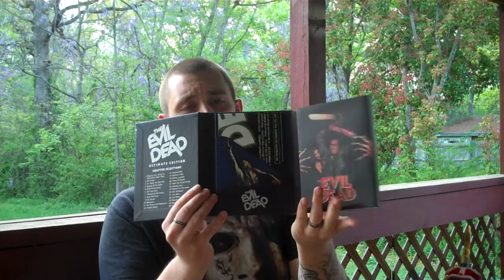jackrippzz Presents Evil Dead Tuesday